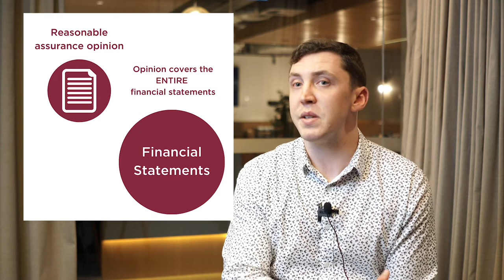Do you know your assurance basics?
Welcome to the first in a series of video collaborations with the Auditing and Assurance Standards Board.

Make sure you've turned on the Notifications bell to get all of my updates.

My ultimate audit study video guide is on my website - everything you need to know to ace your audit exam

Camera - Sony A6500 + 28mm
Mic - Rode Wireless Go
Monitor - SmallHD Focus
Lighting - Aputure 120dii